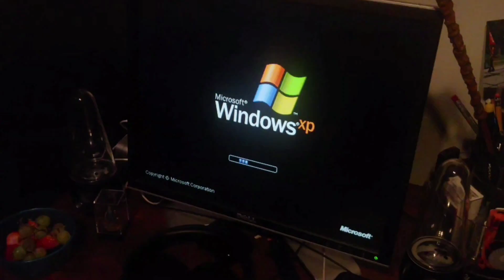Camoboom light warping